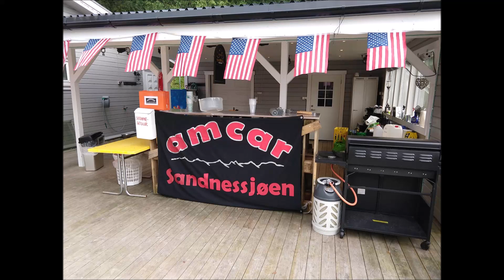Amcar Sandnessjøen Botn Treff 2019